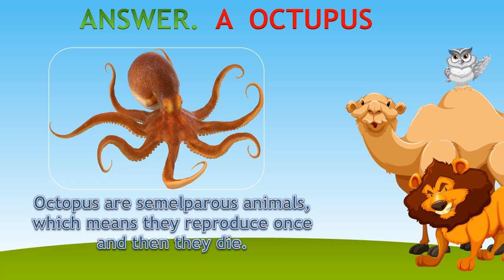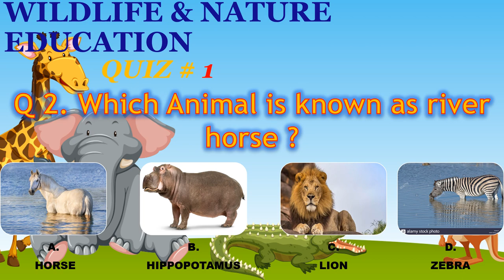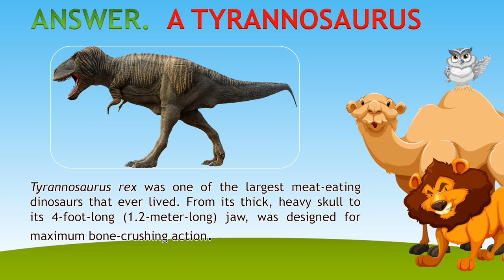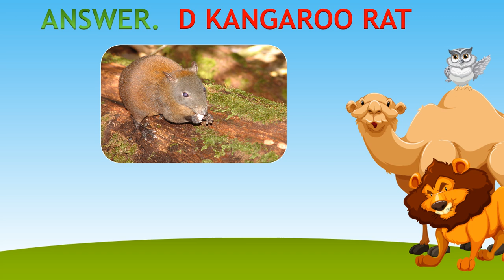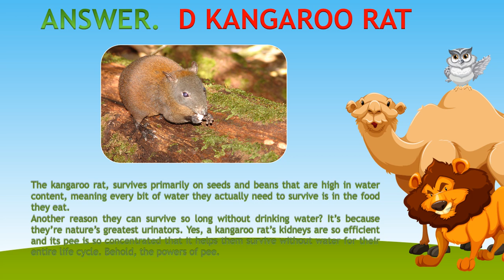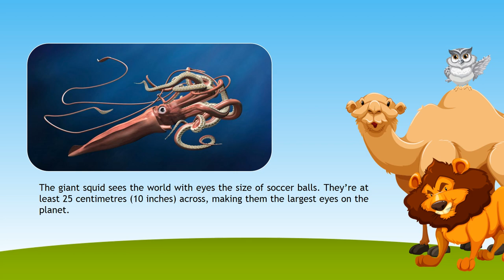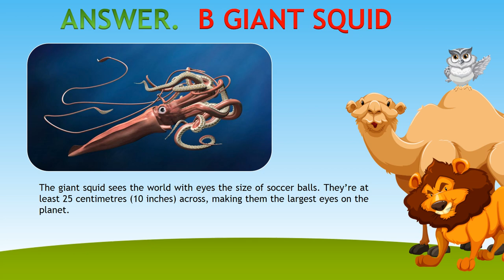GK QUIZ KIDS # 1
If you want to join us in our fight to protect wildlife, the time to start is now! Learn all you can about animals and help others understand that the needs of animals are much the same as our own. After all, we all need healthy food, clean water, and a safe place to live.